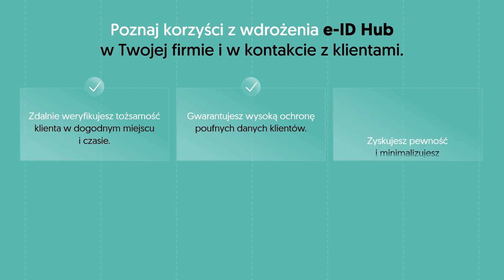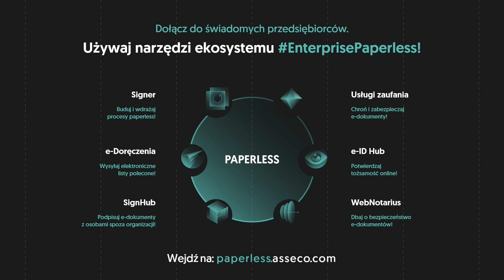e-ID Hub: jedno rozwiązanie do wielu metod e-weryfikacji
💡e-ID Hub to rozwiązanie łączące różne metody zdalnej identyfikacji osoby fizycznej, która jest częścią większości procesów biznesowych w ramach tzw. Know Your Customer. Proces może być uruchomiony przez system biznesowy lub konkretną usługę elektroniczną.

🎦Obejrzyj krótką animację i poznaj korzyści z wdrożenia e-ID Hub w Twojej firmie i w kontakcie z klientami.